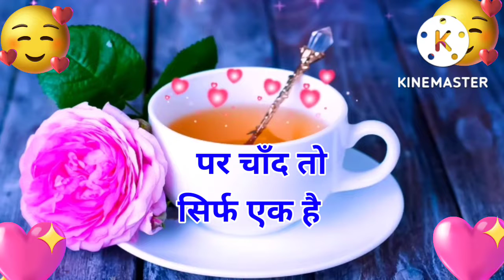Good morning video, Good morning status, Good morning Song , Good morning photo